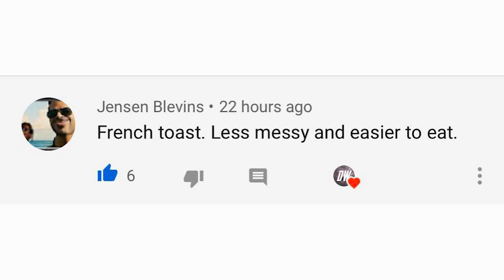Another Major Tornado Outbreak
In today's Video we talk about another Major Tornado Outbreak that could be arriving this Sunday,

Things Seem very ripe for a big tornado outbreak, supercell development appears favorable, and with current shear forecasts, it appears a Major tornado outbreak is likely.